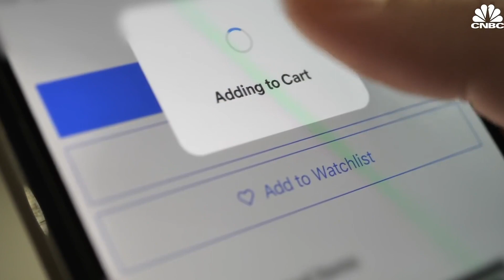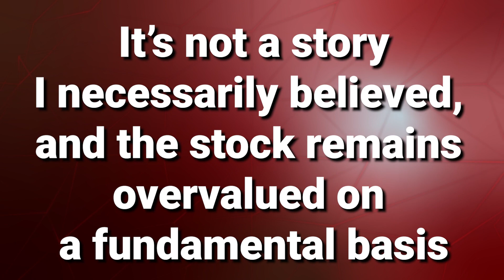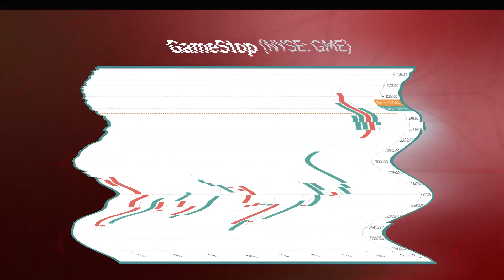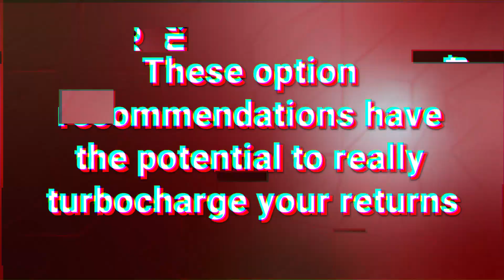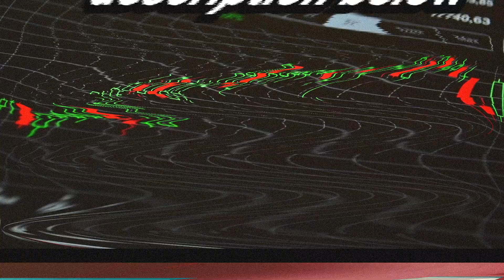How to Make Money on MEME STOCKS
💰Interested in the weekly swing trade picks that have given my readers the opportunity to collect gains as high as 107% in just a few days??